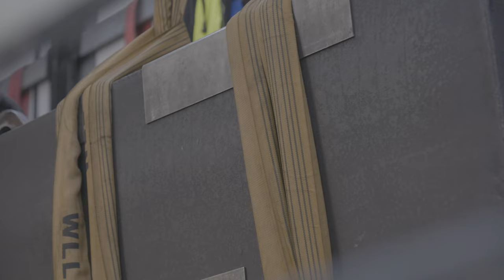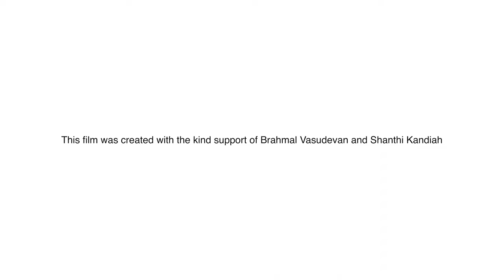The making of Antony Gormley’s ALERT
Watch how Antony Gormley’s ALERT came together before it was unveiled at our South Kensington Campus.